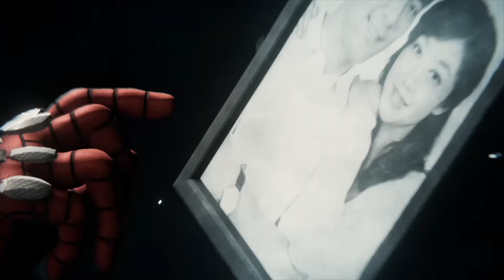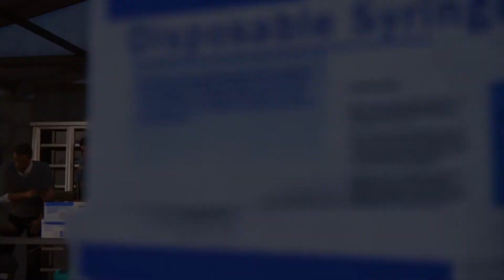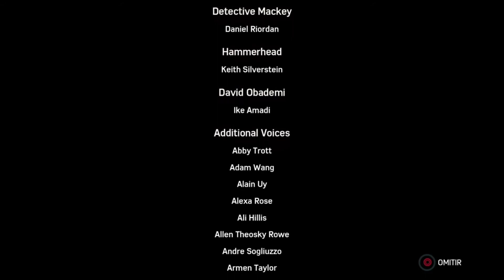MARVEL'S SPIDER-MAN| NUEVO JUEGO + |MISIONES PRINCIPALES PARTE 10 FINAL EN ESPAÑOL| PS4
Peter ha sido Spider-man por ocho años y se ha desempeñado como el protector de la Ciudad de Nueva York.
Misiones principales:
00:02:37 "El meollo del asunto"
00:27:14 "Pax in bello"